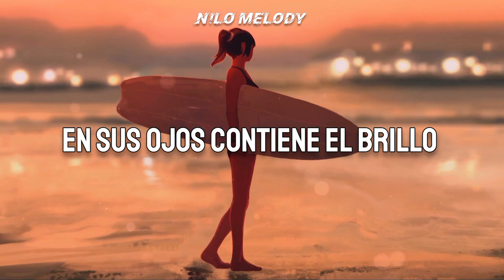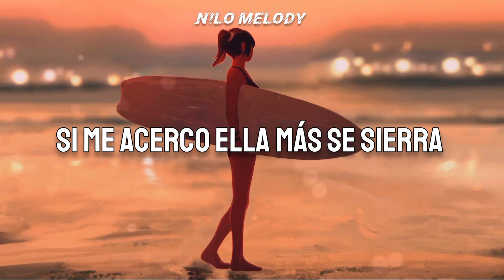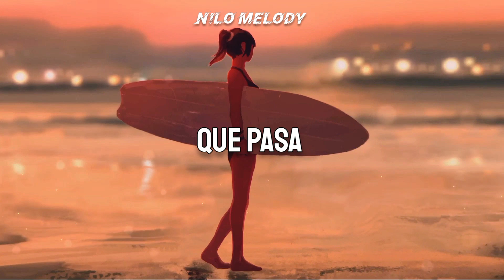Alvaro soler - Que Pasa | Letra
¿Qué pasa? ¿Por qué anda por la playa con tristeza en su cara?